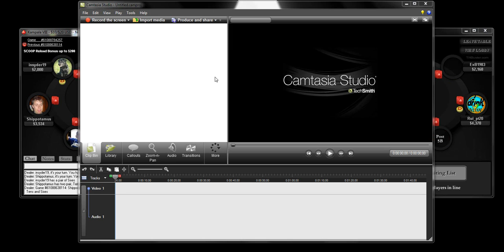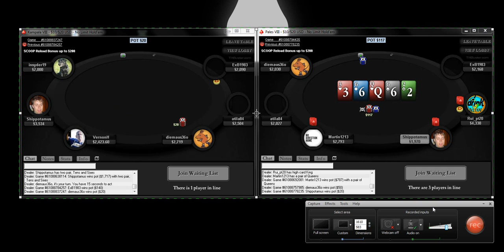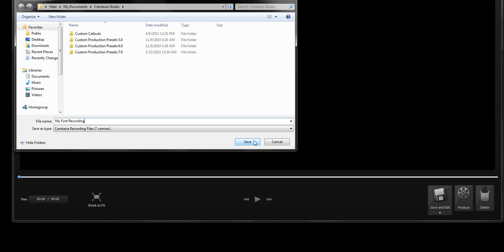How To Record a Poker Session Using Camtasia 7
Quick video tutorial on how to record a session using Camtasia Studio 7